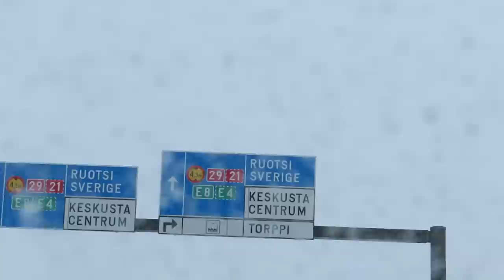Pottu ajaa rajan yli ruotsiin